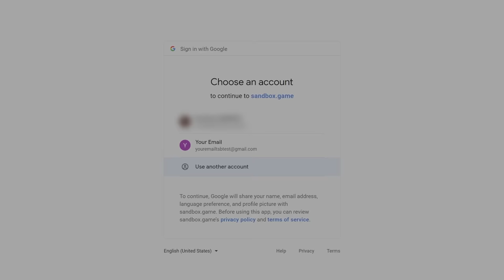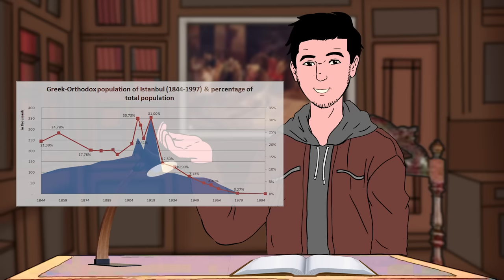The Monkey that Changed the World | Greco-Turkish War, Greek Genocide, Greek Empire, Megali Idea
✅For a chance to win $10 Dollars of Amazon Gift Cards, create an account and download The Sandbox for free using my link below on your PC or Mac
You can sign-up and create an account on mobile, but to play you'll need to download on desktop.
To create an account: Just sign in with Google / Facebook / Twitter, and you're good to go!  You don't need a crypto wallet to play, but if you have one, you can connect it. Either way, the game is COMPLETELY free to play.
Step 2: Get to level 2 by completing quests (I recommend completing Steve Aoki’s Playhouse), take a screenshot of your avatar next to Snoop Dogg in the Alpha Lobby, and make sure to tag me, Snoop, and @TheSandboxGame on Twitter!  I’ll pick 2 winners in a month to win $10 Dollars of Amazon Gift Cards.  I’ll choose 3 random people to follow-back as well!

The Sandbox Season 3 is happening RIGHT NOW, where they are giving 1.5 MILLION SAND to the community, with the top prize being 30,000 SAND!  Create an account for FREE and experience Season 3 of The Sandbox while you still can using my link above!